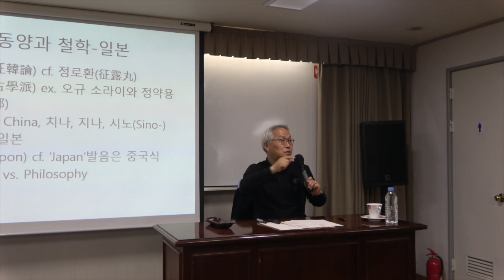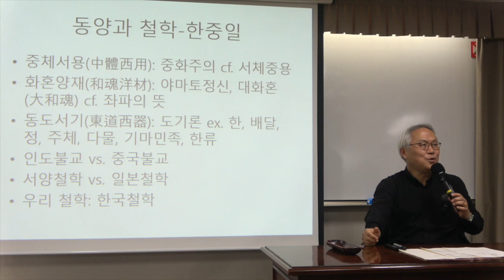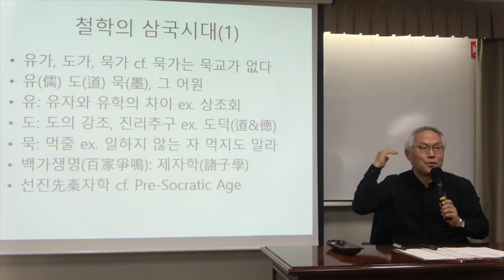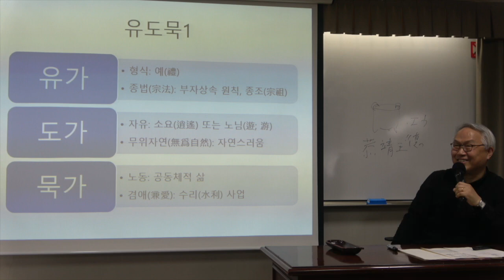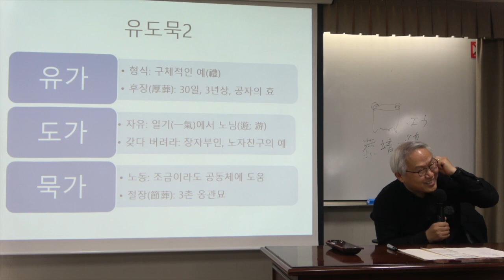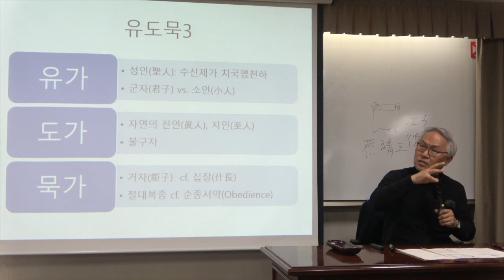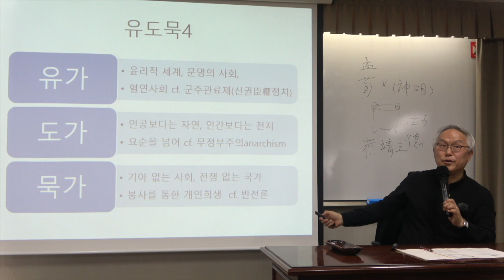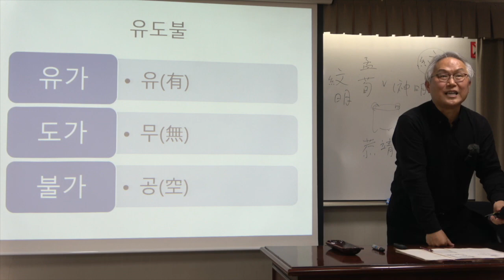노장철학과 현대사상 1강(2) : 강의 소개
* 1강(2) : 강의 소개
- 철학의 삼국시대

* 핵심어 : 유가, 도가, 묵가